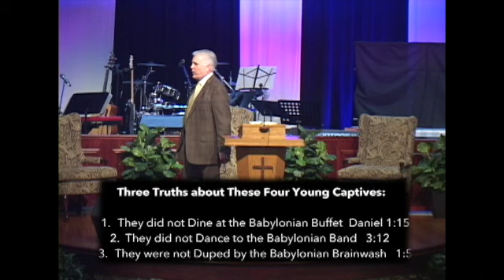The Power of Prayer 5 part 2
Feb 10th service